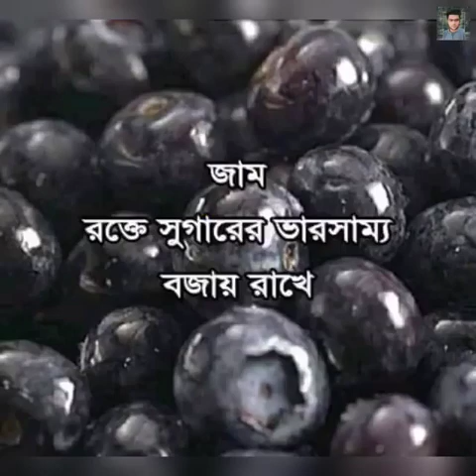ফল ও সবজির মধ্যে কি কি উপকার আছে